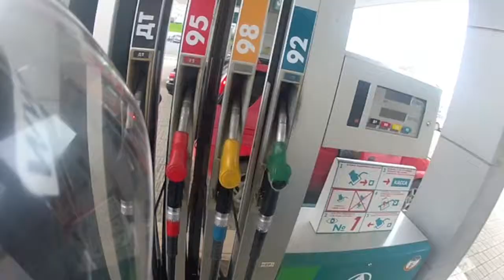Наш Досуг-2-Не первый и не последний)